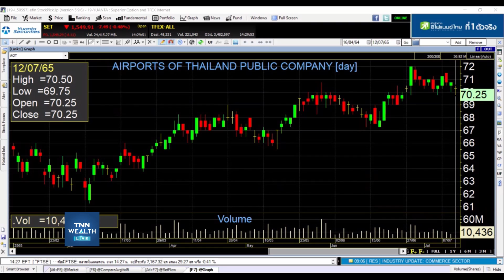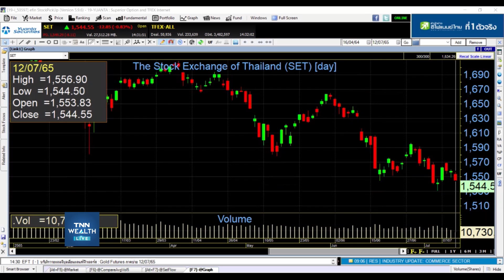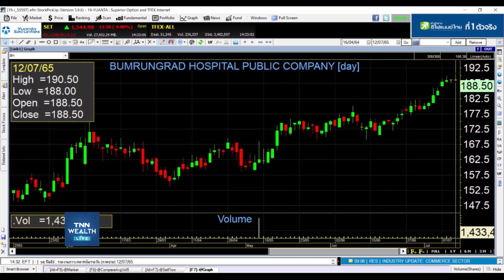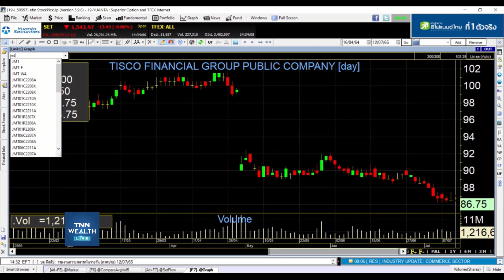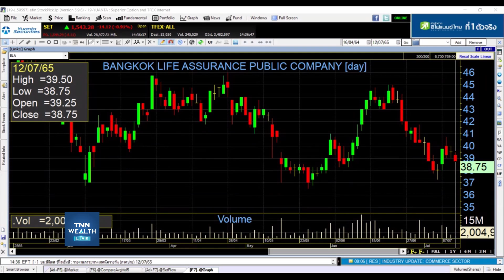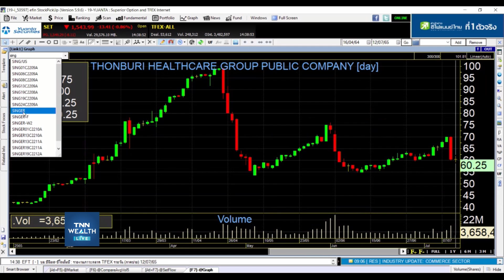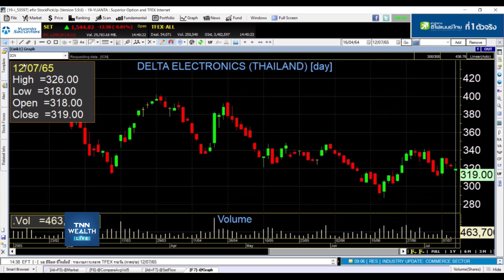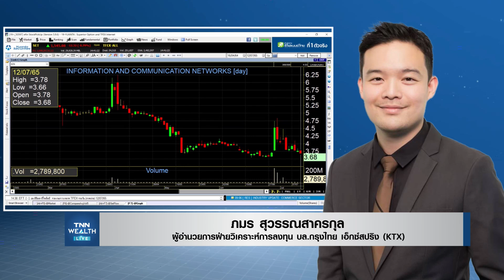วิเคราะห์หุ้นรายตัว I TNN WEALTH 12 ก.ค. 65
๏ วิเคราะห์หุ้นรายตัว กับ คุณภมร สุวรรณสาครกุล
ผู้อำนวยการฝ่ายวิเคราะห์การลงทุน บล.กรุงไทย เอ็กซ์สปริง (KTX)